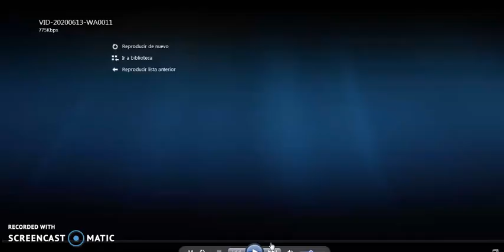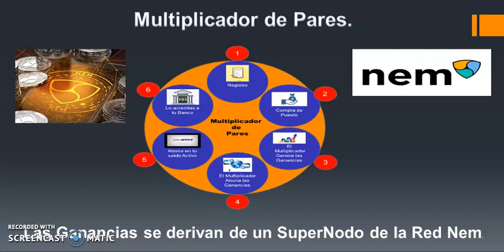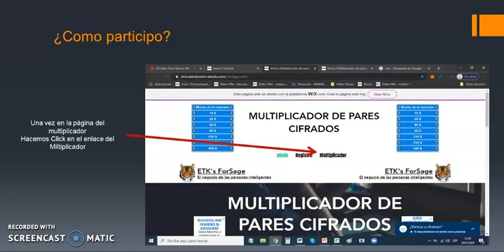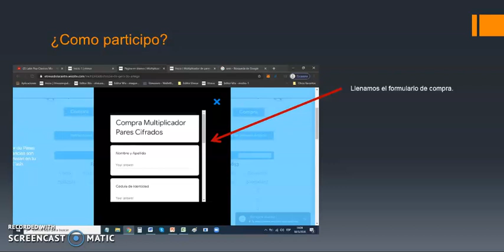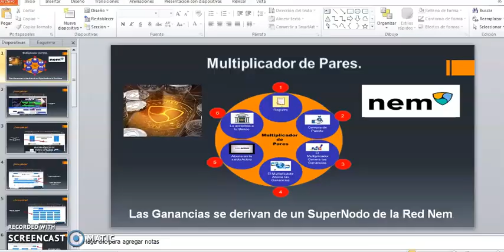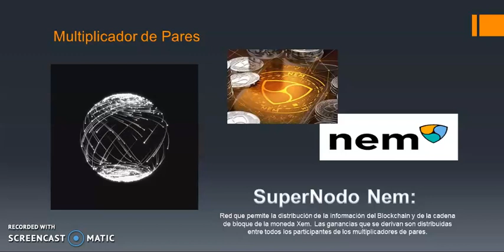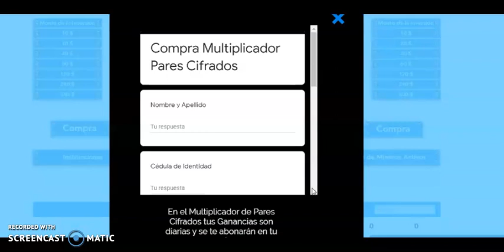Taller del Multiplicador Martes 16 Junio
supernodo por parte de Alicia Reyes